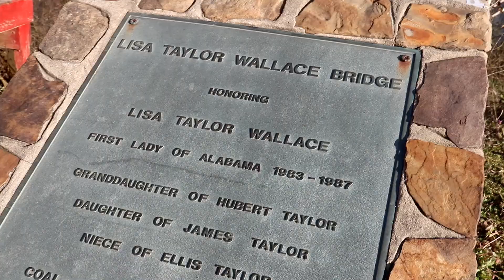Bama Back Road through Sipsey with Life In Bama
We are on a Bama Back Road on this Life In Bama. Enjoy the scenery and a bit of looking at history as we drive through. Stay til the end as we are stopping at the river at the end of our drive.